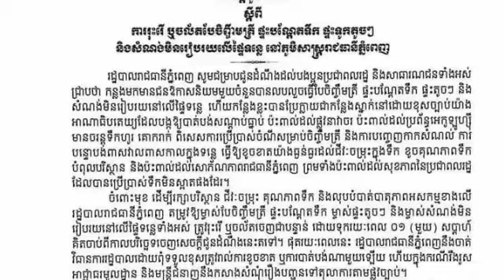អភិបាលរាជធានី ទុកពេលឲ្យ ១សប្ដាហ៍ ដើម្បីរុះរើ ផ្ទះបណ្ដែតទឹក ផ្ទះទូកតូចៗ និងសំណង់មិនរៀបរយលើផ្ទៃទន្លេ ន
អភិបាលរាជធានី ទុកពេលឲ្យ ១សប្ដាហ៍ ដើម្បីរុះរើ ផ្ទះបណ្ដែតទឹក ផ្ទះទូកតូចៗ និងសំណង់មិនរៀបរយលើផ្ទៃទន្លេ នៅភូមិសាស្ត្ររាជធានីភ្នំពេញ Phnom Penh Governor Gives One Week to Dismantle Floating Houses, Small Boat Homes and Irregular Construction on the River in Phnom Penh.